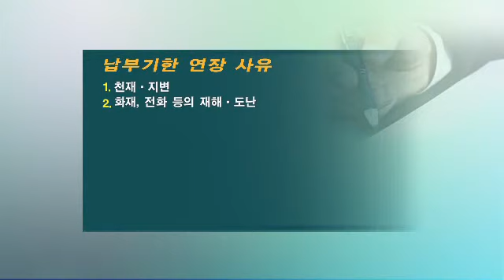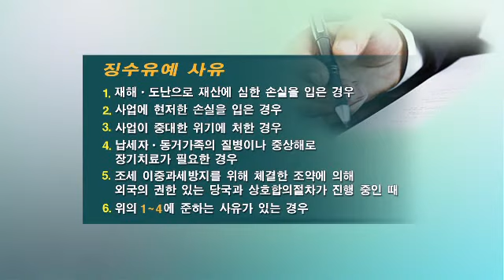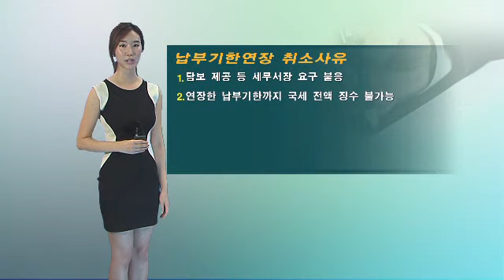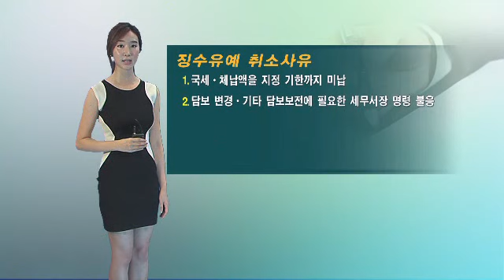징수유예·납기연장 안내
최근에 내린 집중호우와 장마를 비롯해 거래처의 부도 등으로 사업이 예기치 못한 위기에 처한 경우 사업자들이 제 때 세금을 내기 어려운 경우가 있는데요.
정부는 이런 사업자들이 일정기간 세금 납부를 연기할 수 있도록 지원하고 있습니다.